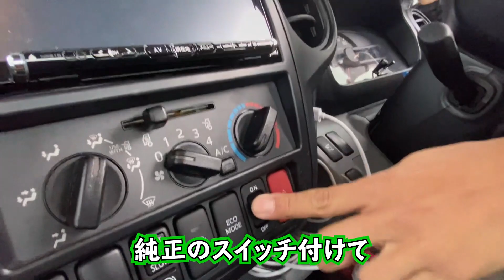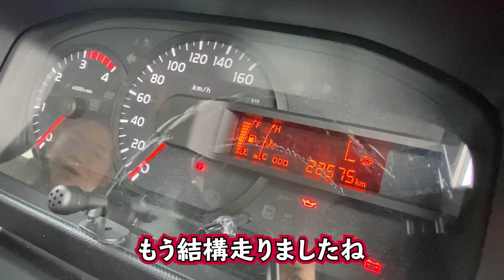【積車カスタム】買った積載車がみるみる変貌！？ ヴァレンティ花魁マーカー装着！！ GEAL 大阪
★株式会社鳥居商店様のホームページ

【GEAL】
★住所：大阪府高槻市柱本３丁目５−８

※この動画で表現されている過激な表現や言葉は台本があり、